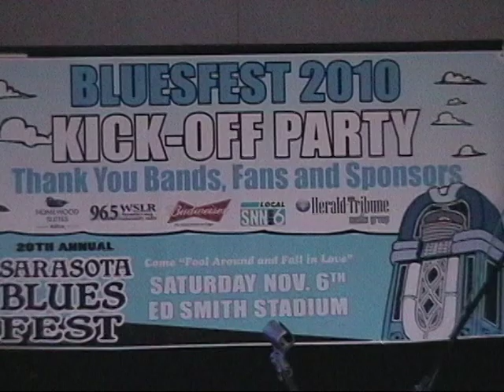Ben Prestage Sarasota Blues Fest Kickoff Party 2010 Part 1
I attempted to catch Ben Prestage's first number while working my way around the balcony.  The video is shaky.  But Ben Prestage did do a great job of entertaining the crowd to the point of a standing ovation.  Ben was followed by the gospel funk rock of the Lee Boys.  This was one fantastic evening!!